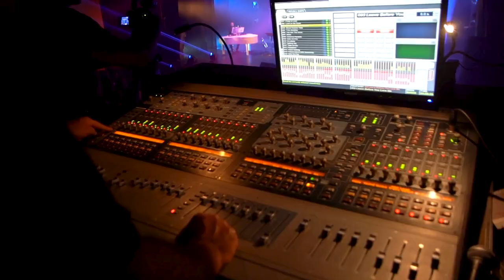Leave Before You Love Me (Philharmonie Ensamble Live version)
Registro en vivo este Clásico moderno del productor Marshmello junto al grupo Jonas Brothers. , con arreglos exclusivos, en el marco de nuestros conciertos por el noveno aniversario de philharmonie en el Teatro de la artes de la ciudad de córdoba en agosto de 2022.
Voces:Matias Lubrina y Nayla Malano
Violín1: Victoria Pato
Violín 2: Franca Frari
Viola: David Gallello
Chelo: Charo Marini
Flauta: Cristian Figueroa
Piano: Cristian Fernandez
Batería:  "Sopor" - Roberto Breppe
Bajo: Rubén Mendiolaza
Guitarra y Arreglos: Agustín Layus
Grabación , Mezcla y Mastering: Jade Estudio de Grabación/ Javier Pedrocca
Luces: Martin Pereyra
Visuales: Maxi Gonzalez
Filmación: Marco Peña y F2A